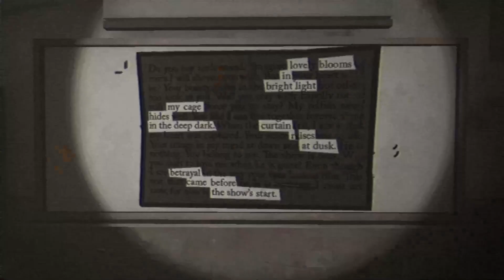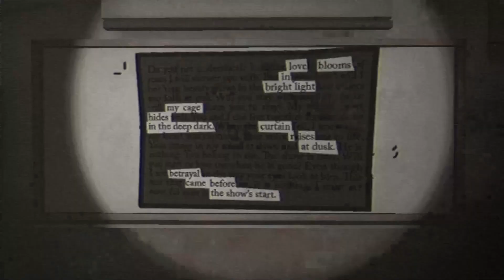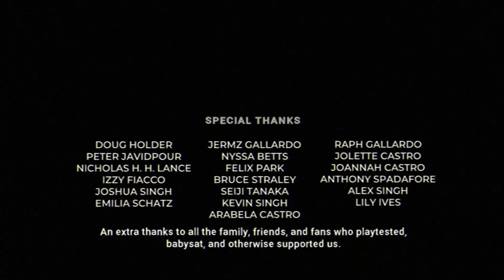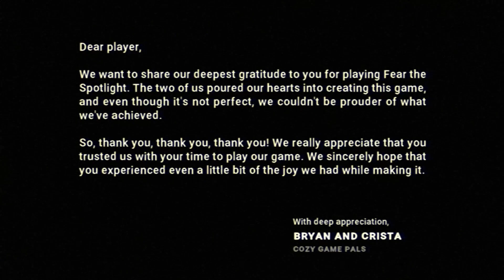Fear The Spotlight Final